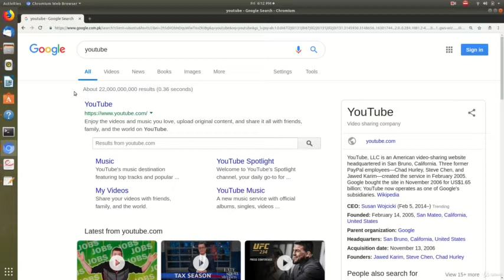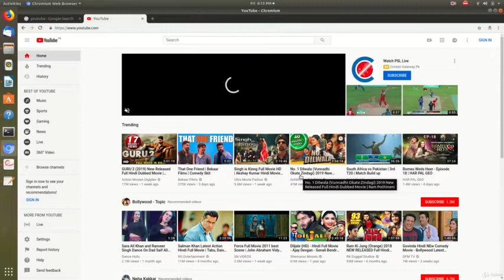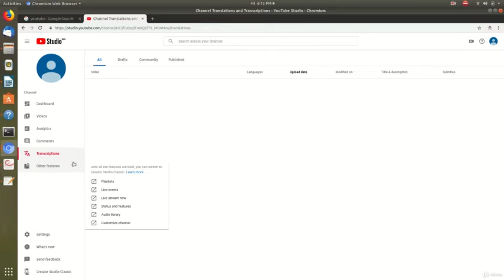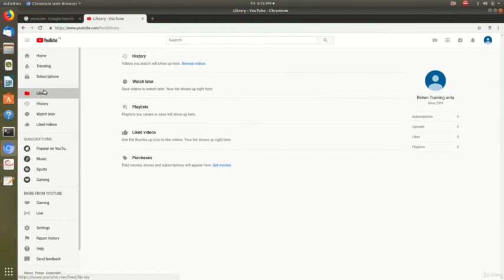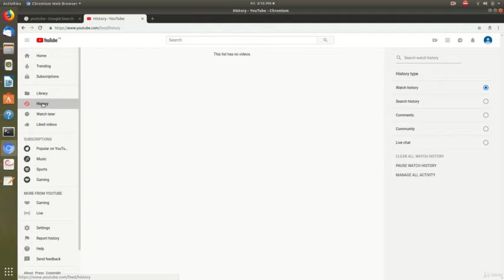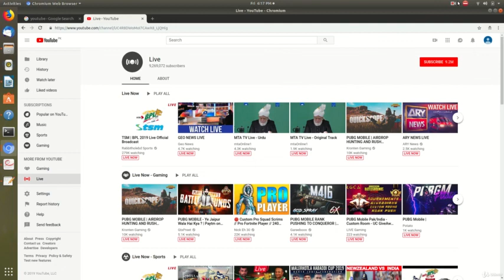2 lecture 01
After completion of this course, you will have a handful experience of youtube  . You will be equipped with the skills required to deal with youtube , how to install them and how to use their various functionalities.
Through this course you will be able to Create  youtube  channel completely on your own.
• Learn Basic of youtube -Urdu
Are there any course requirements or prerequisites?
• Basic Understanding of Computer
Who this course is for:
• Anyone